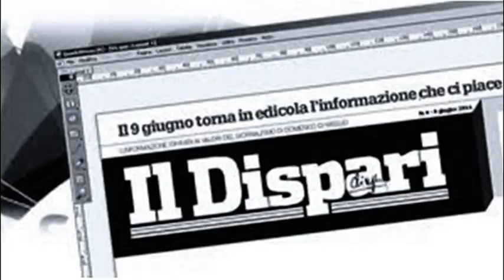21 Pontinia 8 luglio 2022 Franco Ruggieri